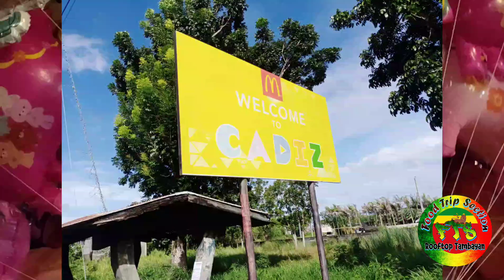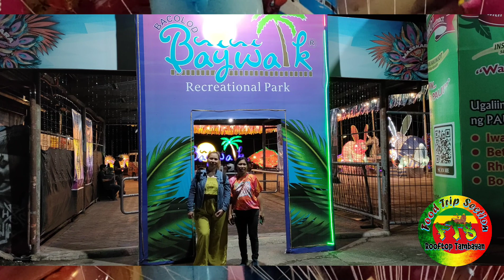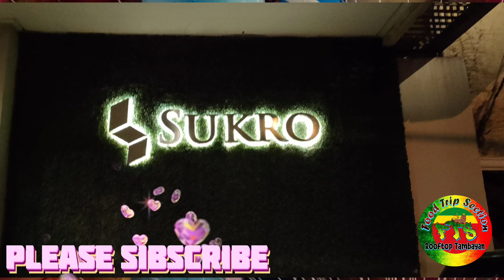ESCALANTE TO BACOLOD (ROAD TRIP) EPISODE 2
ROAD TRIP
CEBU TO BACOLOD